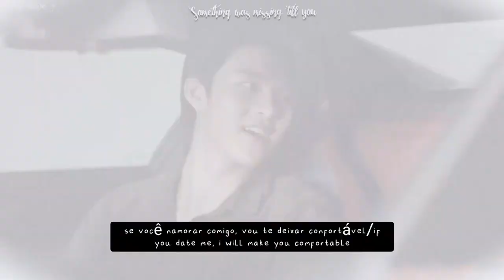💗❤️Ai Long Nhai 💕😘Cute And Adorable Couple 😘💙Ai & Nhai 💚💛Love Bl 💚🤗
✨❤️love Couple 💞😘Sweet And Cute Couple 💞😍Bl Couple 🌼💗Feel Your Love Time 💖💝😍🦋

The picture and video is not my creation I just used them for better understanding of viewers.